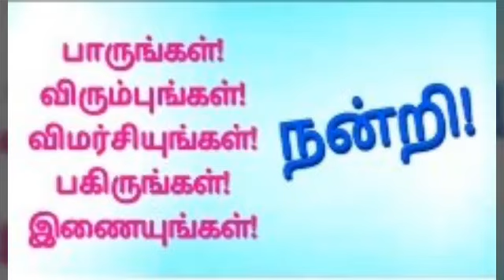தமிழுக்குப் பெருமை சேர்த்தவர்!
காவடிச்சிந்து கல்வி அறக்கட்டளை விழாவில் ஆன்மீகச்சுடர் வீ.கலைச்செல்வன் பேச்சு!